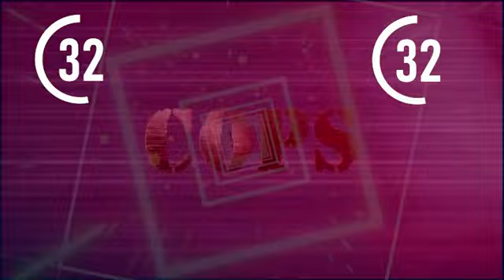[New] COPS 2023 🎬🎬🎬 COPS New Full Season 🎬🎬🎬 COPS TV